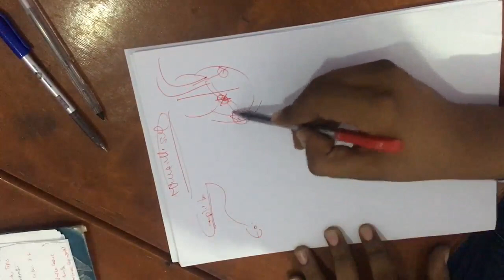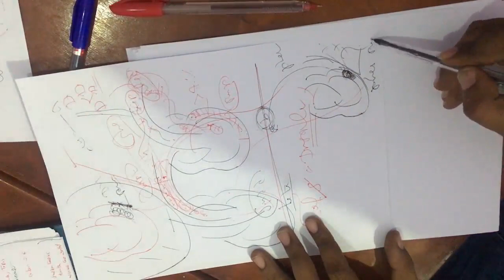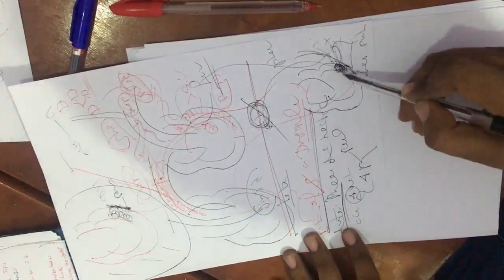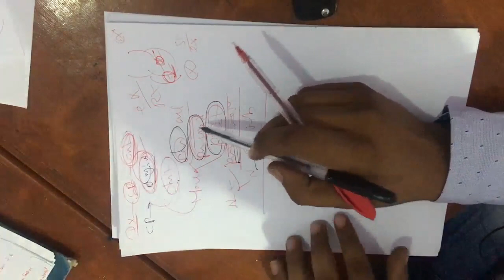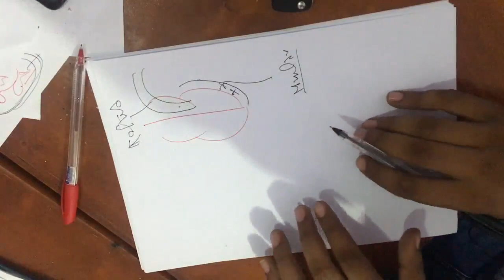Cardio Dr Ayman Ragab ( Most Imp questions )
Internal Medicine

Dr. Ayman Ragab

Official group:
Aymans Creative medicine 2020